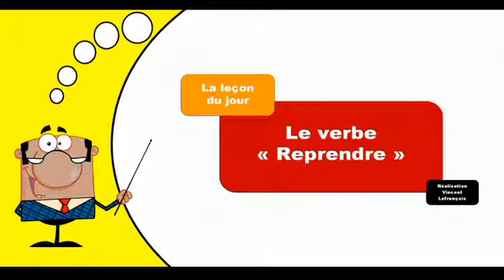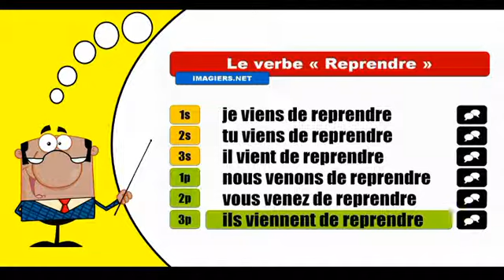Reprendre Futur récent